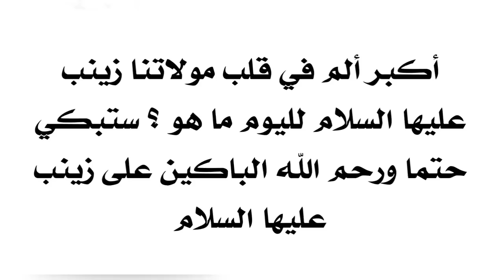أكبر ألم في قلب مولاتنا زينب لليوم هل تعلم ما هو .. إن عرفته فأنت من العارفين بحقها